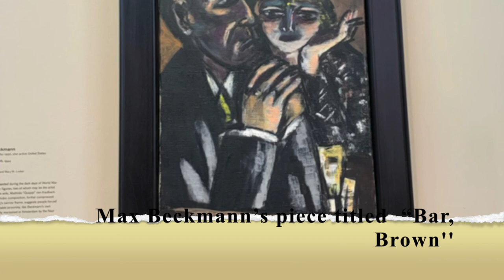STUDENT CRITIC VIDEO BY: WENDOLINE MERCADO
Student critic video for my Art 305. Where I analyze two amazing works of art by two artists. Line, Color and Light will be discussed in this video.